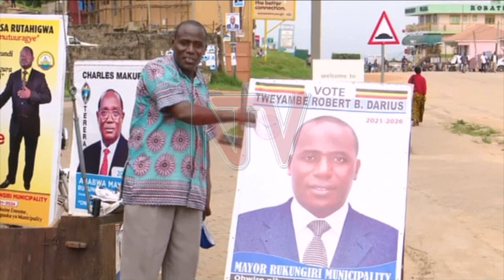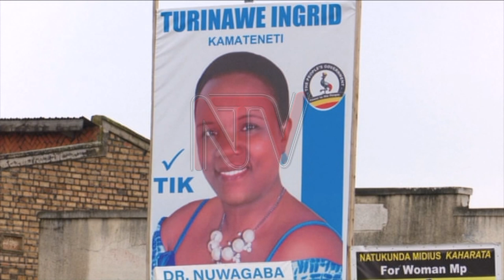Ingrid Turinawe expelled from FDC, insists she’ll stay put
The Secretary for Mobilisation of Forum for Democratic Change Ingrid Turinawe has vowed not to leave the party until a delegates conference is convened to decide her fate. Turinawe and two others were expelled through a letter from the party secretary Nandala Mafabi for standing as independents in the national elections after suffering defeats in the party primaries.